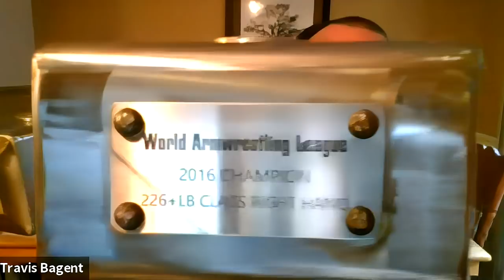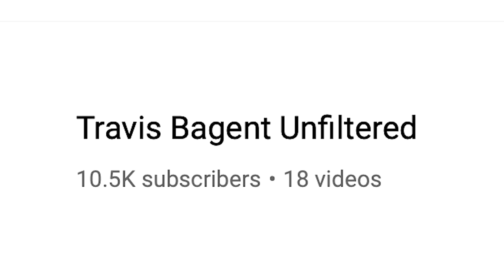HIGHEST Paid Armwrestler | Ch. 10 | Beauty and the Beast Armwrestling w Gary Roberts & Travis Bagent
topics discussed with Gary Roberts & Travis Bagent in Chapter 10 are...

Wife watched Pulling John
Highest paid armwrestler of all time?
What do Pros make?
ARMTV’s best year
Promoting industry
WAL hammers
DON’T WANT TO PUT MICHAEL TODD’S NAME
Hate mail
Under the Table
King’s Move
Uncle Jon’s armwrestling show
Money